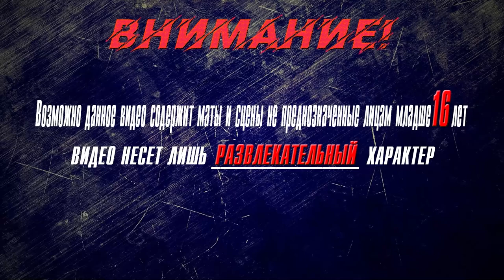▶Аниме приколы◀ Смешные моменты из "Академия Сэтон: объединимся!" 1 серия